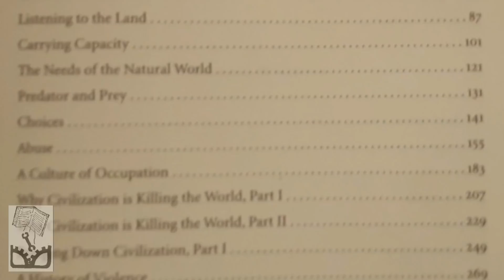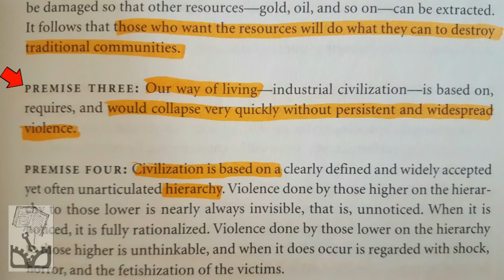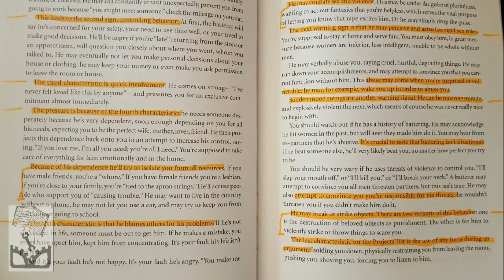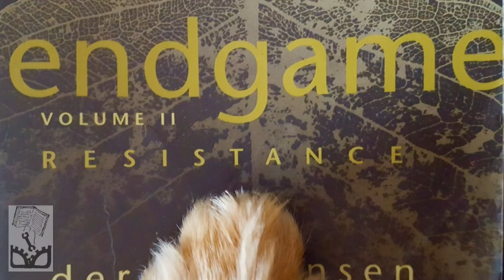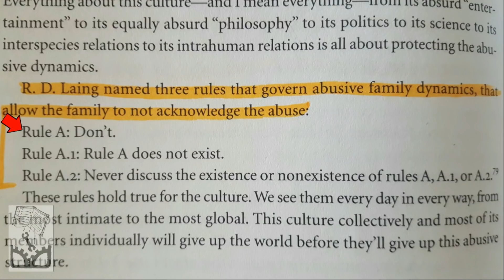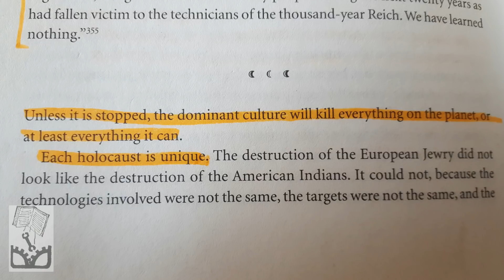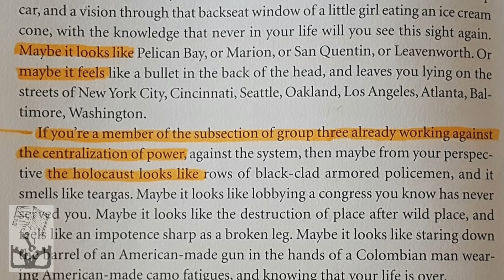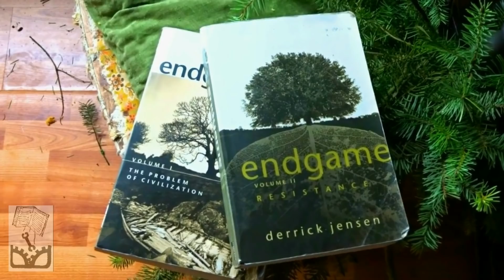Endgame (Anti-Civilization Environmentalism) by Derrick Jensen - Review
This is the Radical Reviewer reviewing Endgame Volume I and II by Derrick Jensen.